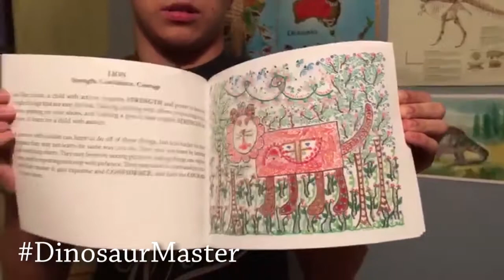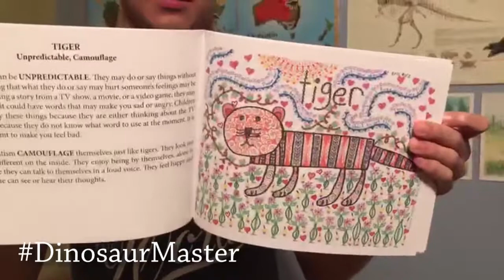El DinosaurMaster nos muestra el libro que ilustró junto con mamá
Eric y Lola (antes Ivonne) convirtieron en realidad uno de los grandes sueños de Lola: realizar un proyecto con Eric en colaboración. Es así como ambos ilustraron el libro "Animales, Amor, Amistad" y plasmaron en él, 15 animales diferentes que Eric seleccionó y trazó. Lola hizo su parte artística y escribió el texto.
Este libro es el resultado de un añoo de trabajo intenso ya que a Eric en realidad, no le gusta dibujar.

Si estan interesados en conocer el libro y/o adquirirlo, pueden entrar a la pagina y hacer “click” en la sección del libro.